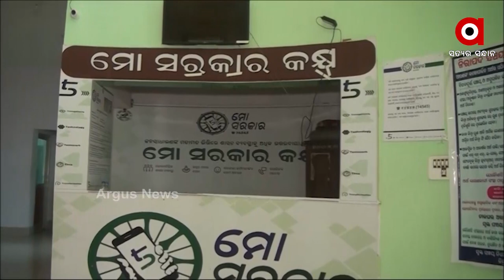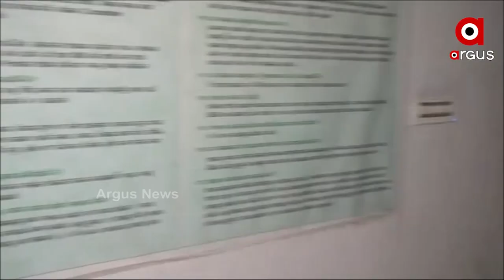ବ୍ଲକ ଅଫିସ ରେ କର୍ମଚାରୀ ଙ୍କ ମନମୁଖୀ କାର୍ଯ୍ୟ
Govt officials come late to the office in Malkangiri's Chitrakonda Block Office and do not follow any guidelines.
ସରକାରଙ୍କ ଫୋକସ ରେ ଥିବା ଚିତ୍ରକୋଣ୍ଡା ବ୍ଲକ ଅଫିସ ରେ କର୍ମଚାରୀ ଙ୍କ ମନମୁଖୀ କାର୍ଯ୍ୟ । ବିଳମ୍ବରେ ଅଫିସ ଆସିବା ସହ କୋଭିଡ ର ଆଳ ଦେଖାଇ କାର୍ଯ୍ୟରେ କରୁଛନ୍ତି ଅବହେଳା